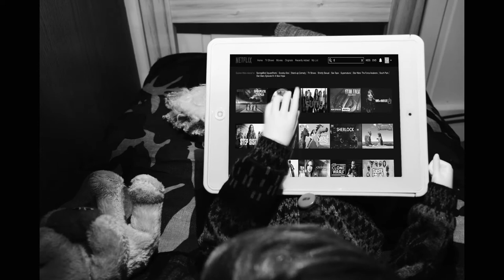THE JIGSAW KILLER ♠ WATCHING NETFLIX ♠ [STOP MOTION]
I did use this doll for a stop motion that I originally made with a couple of friends in high school many years ago and I just thought that it could be a fun idea to use it for these new videos too. This is just a little sequel to the Nightmare video. It's a little longer and more detailed but has the same crappy and flickering lighting so again I apologize for that..